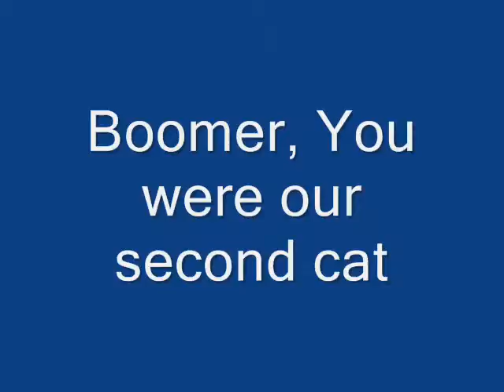All about Boomer